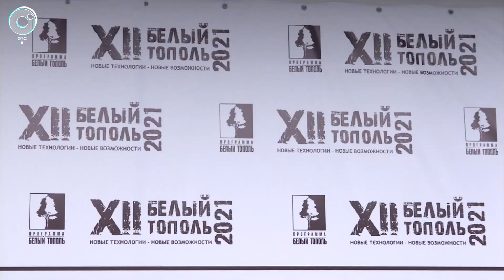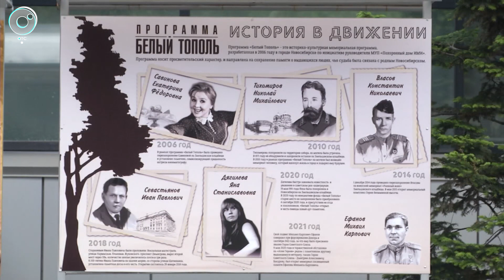Перспективы похоронного бизнеса обсудили в Новосибирске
XII Международная выставка ритуальной культуры "Белый Тополь-2021" прошла в Новосибирске. Три дня лекций, пленарных заседаний, конференций, тренингов и экскурсий.